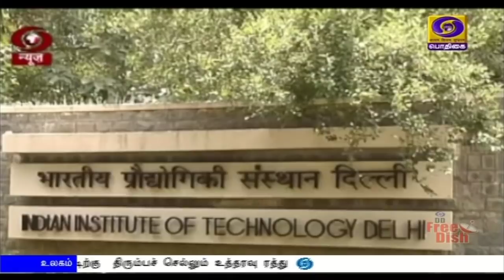பொதிகை மாலை 5.00 மணி செய்திகள் [15.07.2020]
1)   ஜனநாயகம், பன்முகத்தன்மை, சுதந்திரம் மற்றும் வெளிப்படைத்தன்மை போன்றவற்றை இந்தியாவும், ஐரோப்பிய யூனியனும் பகிர்ந்து வருகின்றன - இந்திய - ஐரோப்பிய யூனியன் இடையேயான 15-வது உச்சி மாநாட்டில் பிரதமர் நரேந்திர மோதி பேச்சு.

2) சர்வதேச அளவில் திறன் மேம்பாட்டுத்துறையில் ஏற்பட்டுள்ள வாய்ப்புகளை பயன்படுத்திக்கொண்டு உலக அளவில் பணியாற்றும் வல்லமை இந்திய இளைஞர்களுக்கே உள்ளது - பிரதமர் நரேந்திர மோதி பெருமிதம்.

3)  ஜம்மு காஷ்மீர் மற்றும் லடாக் பகுதிகளில் நாளை மறுநாள் நேரில் ஆய்வு செய்கிறார் பாதுகாப்புத்துறை அமைச்சர் ராஜ்நாத்சிங்.

4) ஆசிய வளர்ச்சி வங்கியின் துணைத் தலைவராக தேர்தல் ஆணையர்களில் ஒருவரான அசோக் லவாசா நியமனம்.

5) சிபிஎஸ்இ பத்தாம் வகுப்பு தேர்வு முடிவில், 91 புள்ளி நான்கு ஆறு சதவீதம் பேர் தேர்ச்சி பெற்றுள்ளனர் - வழக்கம் போல் மாணவிகளே அதிக அளவில் தேர்ச்சி.

6)  கிருஷ்ணகிரி மாவட்டம் ஓசூரில் பன்னாட்டு மலர் ஏற்றுமதி மையத்திற்கு அடிக்கல் நாட்டினார் முதலமைச்சர் எடப்பாடி பழனிசாமி.